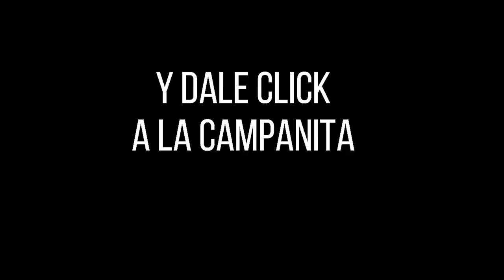Resultado Lotería de BOGOTÁ Jueves 16 de diciembre 2021 PREMIO MAYOR Y PREMIOS SECOS ✅🥇🔥💰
Hola buenas noches, te presentamos los resultados de las loterías y chances en Colombia, vamos con el Resultado para la Lotería de BOGOTÁ del jueves 16 de diciembre de 2021.

Numerología Colombia te trae los últimos Resultados lotería de Bogota, lotería del Quindio y sorteo Astro luna y Chance en nuestro país, igualmente te traemos las recomendaciones para que juegues en el día, esperamos que seas un ganador más y disfrutes de grandes premios.

resultado bogota
bogota resultados
bogota anoche